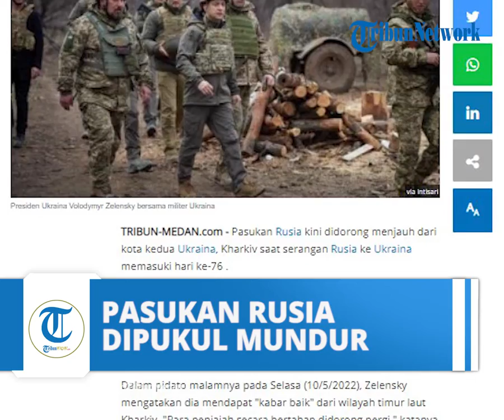Ukraina Klaim Pasukan Rusia Dipukul Mundur dari Kota Kharkiv, Volodymyr Zelensky Bangga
TRIBUN-MEDAN.com - Pasukan Rusia kini didorong menjauh dari kota kedua Ukraina, Kharkiv saat serangan Rusia ke Ukraina memasuki hari ke-76 .

Kabar itu disampaikan oleh Presiden Ukraina Volodymyr Zelensky, sembari menyampaikan peringatan untuk tetap waspada karena Washington mengatakan Vladimir Putin tidak akan berhenti di timur dan siap untuk perang yang panjang.

Dalam pidato malamnya pada Selasa (10/5/2022), Zelensky mengatakan dia mendapat "kabar baik" dari wilayah timur laut Kharkiv. "Para penjajah secara bertahap didorong pergi," katanya

"Saya berterima kasih kepada semua pembela kami yang bertahan di garis depan dan menunjukkan kekuatan manusia super sesungguhnya untuk mengusir tentara penjajah."

Kepala administrasi negara bagian Kharkiv Oleg Synegubov mengatakan di Telegram bahwa "pertempuran sengit" berlangsung di wilayah tersebut, dan bahwa kota itu berada di bawah tembakan berat.

"Karena operasi ofensif yang sukses, para pembela kami membebaskan Cherkasy Tyshky, Rusky Tyshky, Rubizhne dan Bayrak dari penjajah," katanya.

"Dengan demikian, musuh didorong lebih jauh dari Kharkiv, dan penjajah memiliki lebih sedikit kesempatan untuk menembak ke pusat regional."

Terlepas dari kemajuan yang terlihat, Zelensky mendesak Ukraina untuk tidak "menciptakan tekanan moral, karena kemenangan diharapkan terus terjadi setiap minggu dan bahkan setiap hari",

sebuah cerminan dari tekanan kuat yang telah diberikan Rusia pada tetangganya.

Adapun di wilayah Kharkiv sendiri, Synegubov mengumumkan bahwa 44 mayat sipil ditemukan di bawah reruntuhan bangunan yang hancur di kota timur Izyum, yang sekarang berada di bawah kendali Rusia.

Artikel ini telah tayang di kompas.com

Zelensky Bangga Pasukan Rusia Dipukul Mundur dari Kota Kharkiv, Peringatkan . . .

Artikel ini telah tayang di Tribun-Medan.com dengan judul Zelensky Bangga Pasukan Rusia Dipukul Mundur dari Kota Kharkiv, Peringatkan .